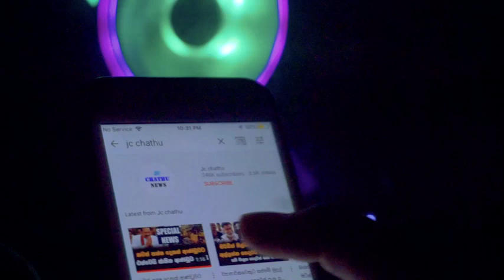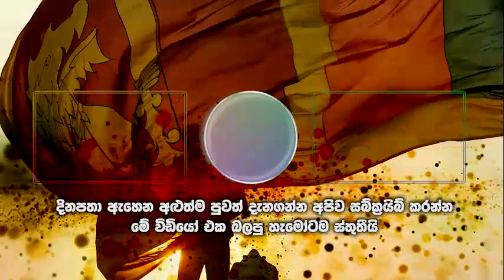වෙනස්ම විදියකට හැඩවුණු චන්දිමාල් ජයසිංහගේ රෝයල් පාටියේ අළුත්ම ඡායාරූප පෙළ